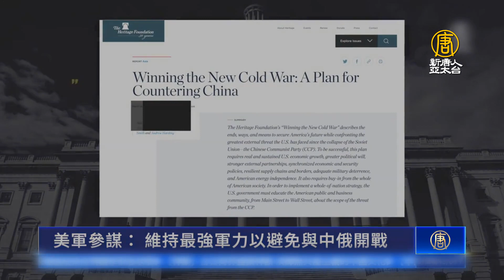美軍參謀：維持最強軍力以避免與中俄開戰